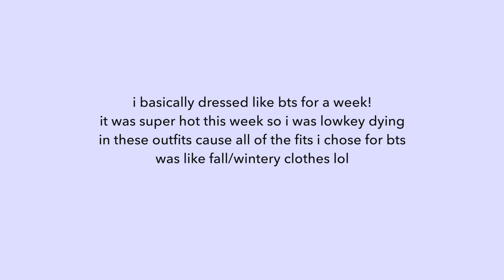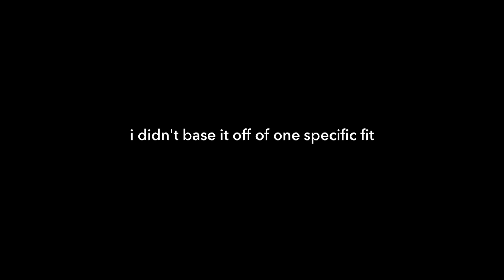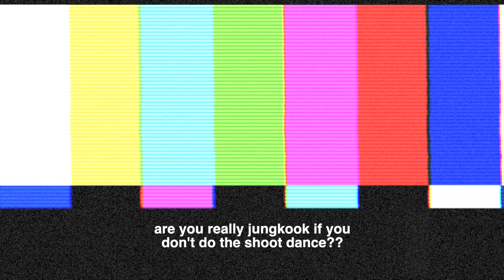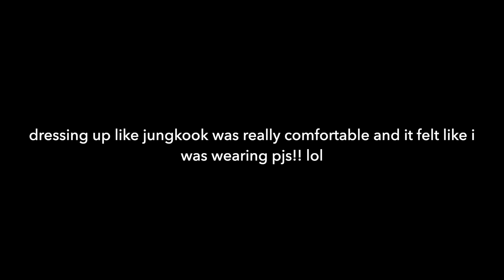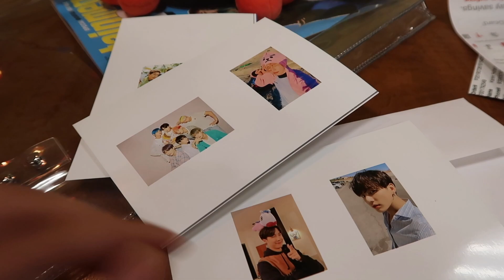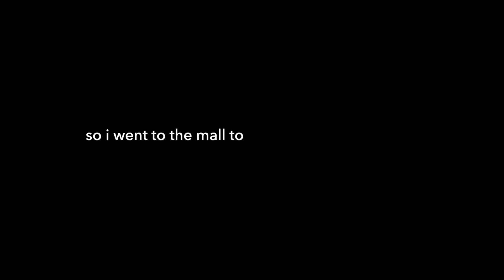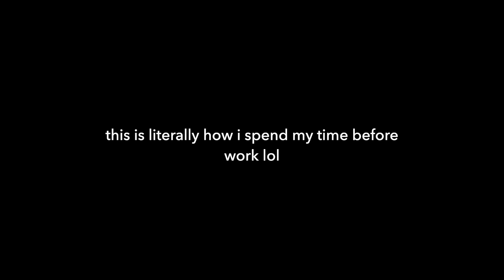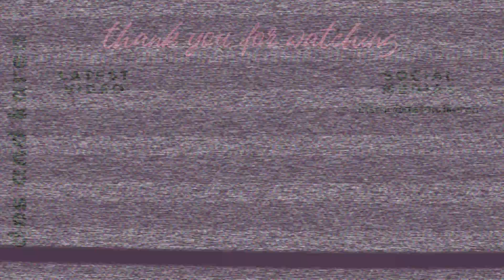DRESSING LIKE BTS (방탄소년단) FOR A WEEK!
hi guys im writing to you all from indonesia! this was the last video i posted before leaving for my trip so i hope you all enjoy :) i dressed like every member of bts for a week and wow it was lowkey tough bc dang i cannot match bts level lol

any who if you watched all the way through you’re a real one! let me know which members outfit you liked the best and don’t forget to like this video if u enjoyed it! alright that you alllll soooo much!

much love,
karen